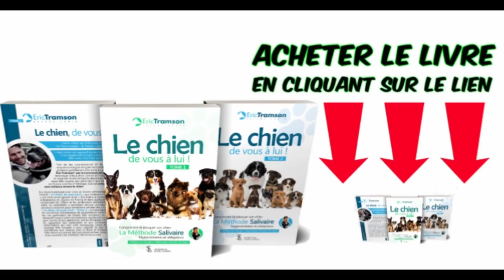EVALUATION ET TEST CARACTERE BOULEDOGUE AMERICAIN/VIDEO 2/7/MARTIGUES